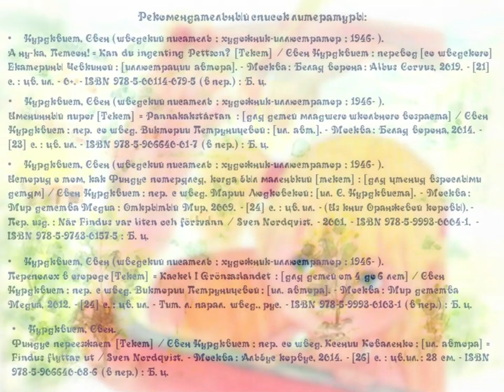Свен Нурдквист «Лиза ждёт автобуса»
Библиотека № 18 Северного округа читает книгу шведского писателя.